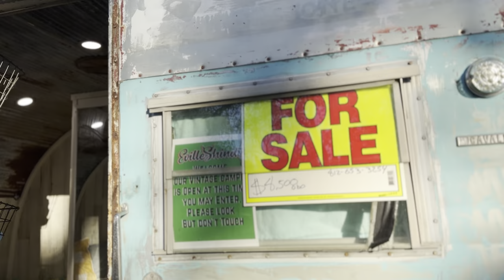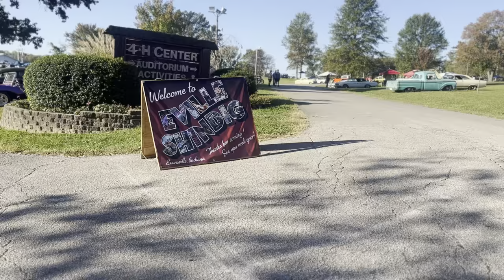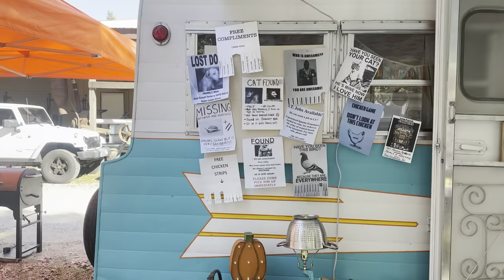Epic Burnout Competition at Eville Shindig!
3 days at the Eville Shindig!! We had a blast! First burnout competition in the books also!